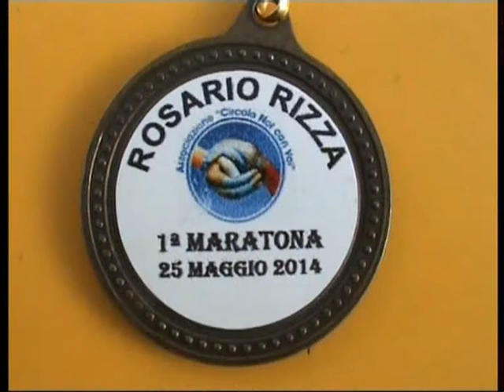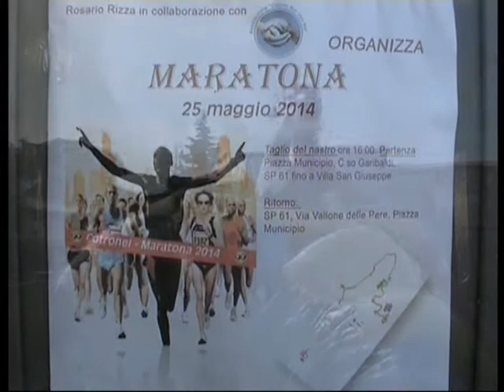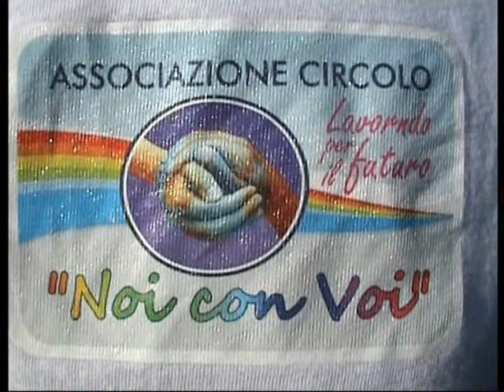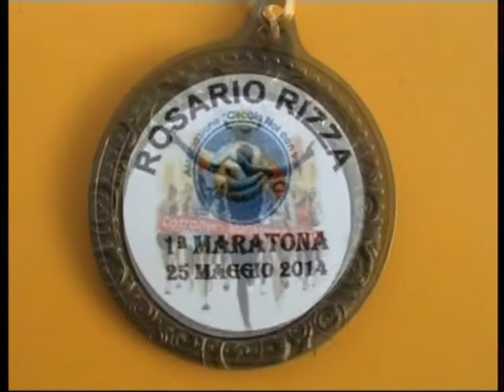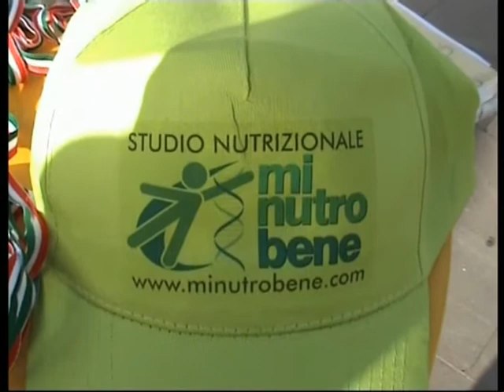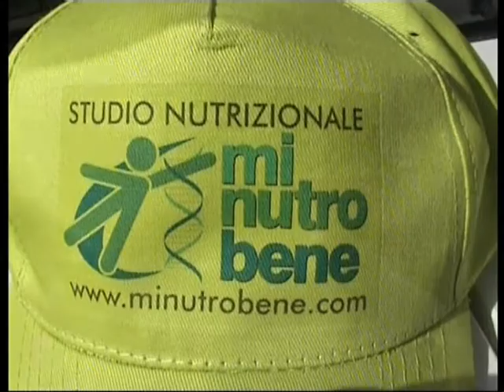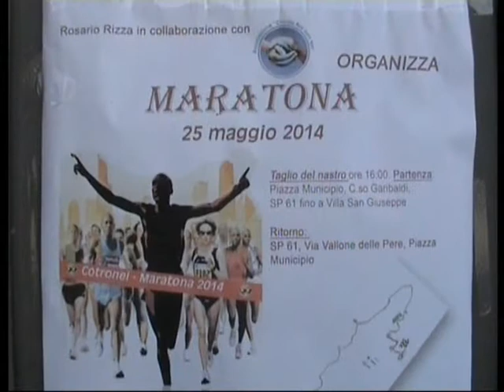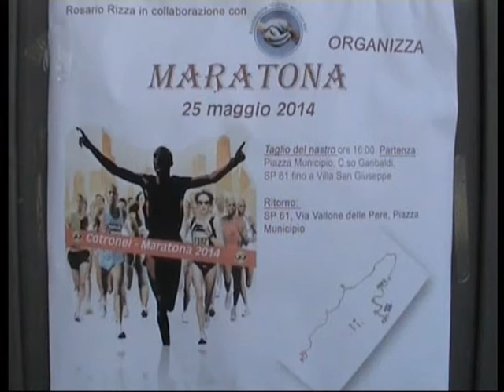Cotronei (KR) 25.05.2014- 1^ Maratona 2014-